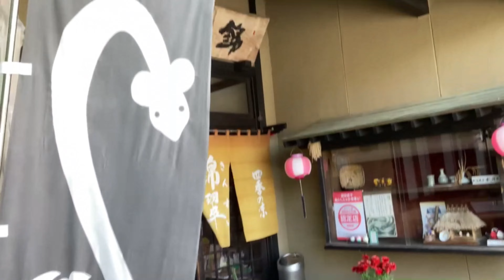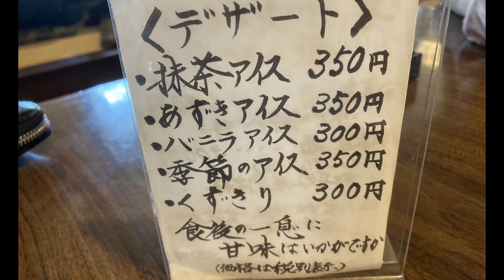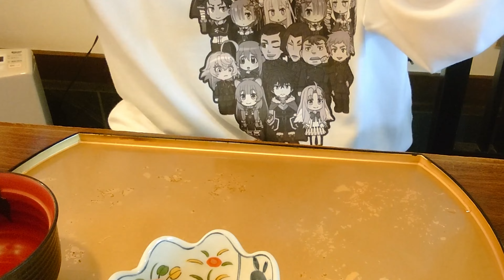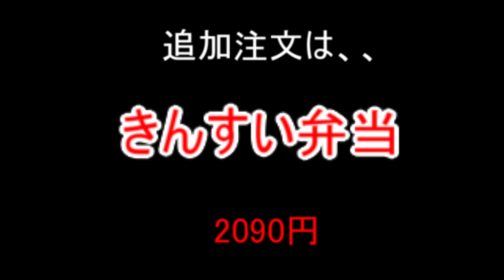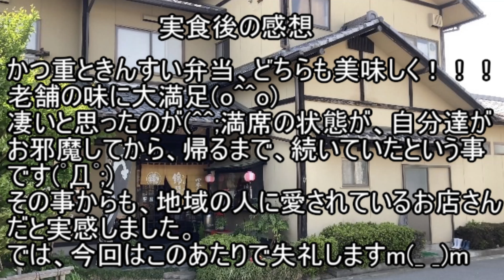いわき市中岡町【錦翠】いつも食べる大好きな品と華麗なお弁当に惚れ惚れ！！大人気の老舗店#219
視聴者さんのコメントから行きたくなり、行ってきました^o^大人気の中岡町の老舗店です。みなさんも是非是非！！

店名 錦翠
福島県いわき市中岡町３丁目７−８
駐車場 有り

①

②

③

【注意事項】
 1.コメントで他サイトへの誘導やURLの記載はお控えください。

 2.コメント内でのヘイト及び他の方への誹謗中傷はお控えください。